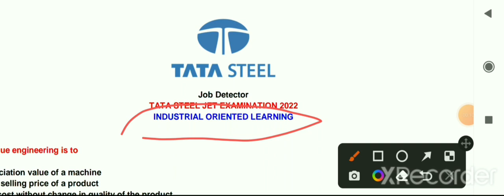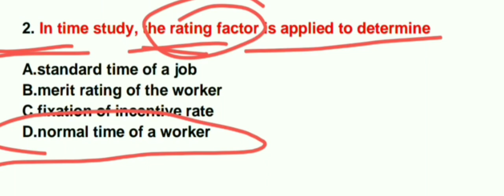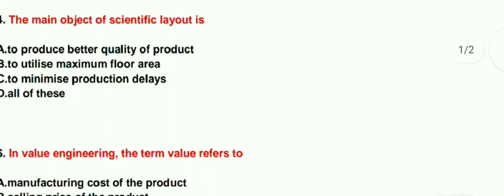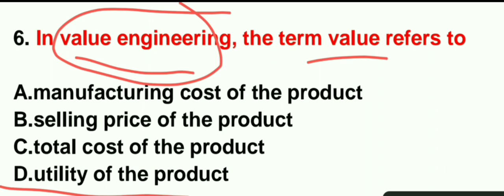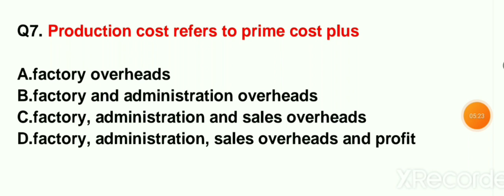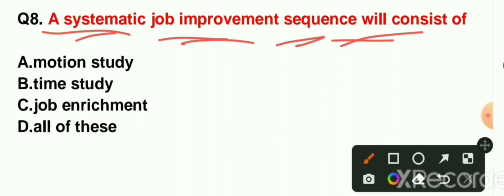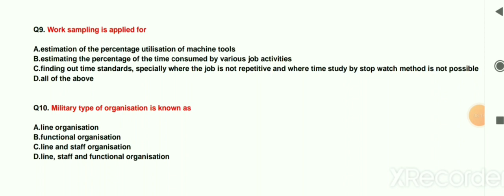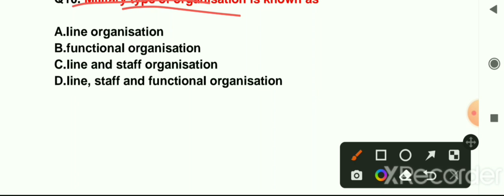TATA STEEL JET EXAM 2022 Classes | INDUSTRIAL ORIENTED LEARNING Classes 04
TATA STEEL JET EXAM 2022 Classes | INDUSTRIAL ORIENTED LEARNING Classes | tata steel junior engineer 2022 |

Tata steel jet 2022 classes
tata steel jet 2022
Tata steel jet INDUSTRIAL ORIENTED LEARNING classe
industrial oriented learning
INDUSTRIAL ORIENTED LEARNING mcq
 questions

INDUSTRIAL ORIENTED LEARNING mcq questionstata steel registered relations exam
tata steel junior engineer trainee recruitment 2019 | tata steel jet 2019 |